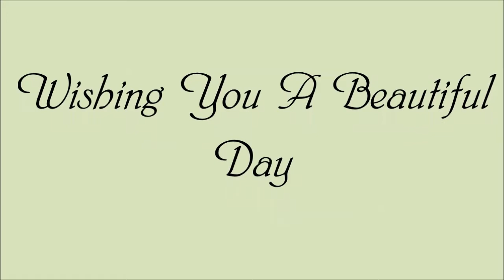Peaceful Morning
I love early mornings in my garden :)